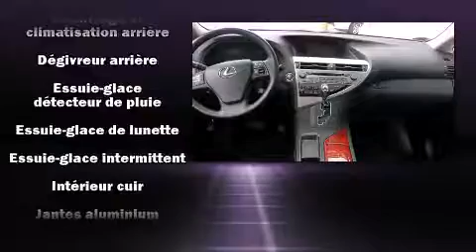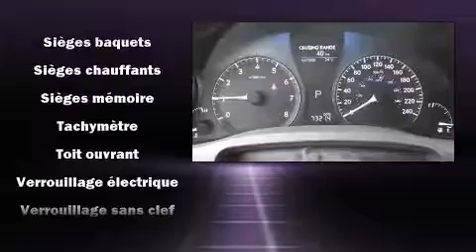2011 Lexus RX 350 PREMIUM 2 in Saint-Laurent, QC H4N 3C2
Lexus Gabriel
3303 C��te de Liesse

��motions garanties avec le Lexus RX 350 2011. Affichant moins de 60 000 km au compteur, ce VUS 4 portes met la priorit�� sur le confort, la s��curit�� et son c��t�� pratique. Ce v��hicule offre toute la polyvalence d'une transmission int��grale coupl��e �� une transmission automatique et un moteur 6 cylindres de 3,5 L. Lexus a mis la priorit�� sur le confort et le style en incluant: des lampes de lecture avants et arri��res, un essuie-glace de lunette arri��re, l'ouverture automatique de la glace du conducteur, le si��ge conducteur �� commande ��lectrique, le r��troviseur central avec fonction anti��blouissement automatique, syst��me de lavage des phares, et le t��l��d��verrouillage. Comporte une t��l��commande int��gr��e d'ouvre-porte de garage, une autre des options distinctives de ce v��hicule. Les garnissages de si��ges de cuir de haute qualit�� ajoutent au confort, un luxe toujours appr��ci�� du conducteur et des passagers. Ses attrayantes roues en alliage s'harmonisent aux formes des ailes qui accentuent le caract��re sportif du v��hicule. Lexus accorde la priorit�� �� la s��curit�� et la protection en incluant: coussins gonflables �� l'avant avec d��tecteur de poids du passager, coussins gonflables lat��raux �� l'avant et �� l'arri��re, syst��me antipatinage, syst��me d'assistance au freinage, appuis-t��te avant anti-coup de fouet, un avertisseur d'urgence, et freins antiblocage. Le sophistiqu�� syst��me de traction int��grale procure une tenue de route rassurante par toutes conditions routi��res. Voici un v��hicule d'occasion certifi�� qui a pass�� haut la main l'exigent processus de certification de Lexus. Il n'y a qu'une chose qui nous satisfait: surpasser les attentes de chacun de nos clients. N'h��sitez pas �� nous appeler.